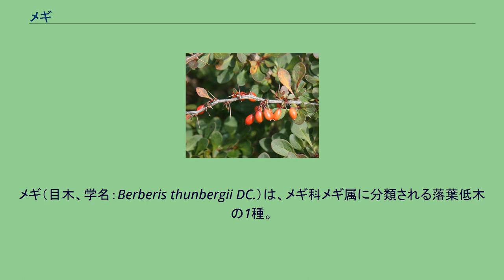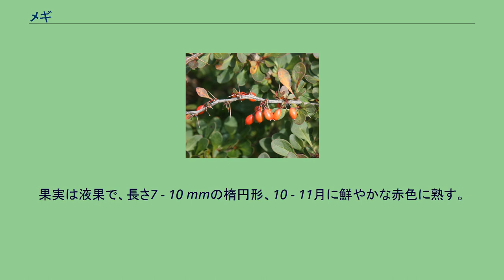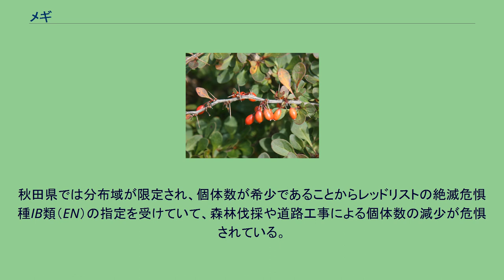メギ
メギ（目木、学名：Berberis thunbergii DC.）は、メギ科メギ属に分類される落葉低木の1種。
別名では、コトリトマラズ、ヨロイドオシともよばれる。
和名メギの由来は、茎や根を煎じて洗眼薬に利用されていたので「目木」の名がある。
枝に鋭い棘を多く生やし、鳥がとまれそうにないことから、コトリトマラズの別名でも呼ばれる。
落葉広葉樹の低木で、樹高2メートル (m) ほどまで成長し、よく枝分かれする。
樹形は株立ち。
樹皮は灰褐色から褐色で、縦にやや不規則な割れ目がある。
枝は赤褐色から褐色で、顕著な縦の溝と稜が目立つ。
枝の節や葉の付け根には長さ5 - 12ミリメートル (mm) の棘があり、徒長枝の葉の付け根には3本に分かれた棘がある。
樹皮は黄色の染料になる。
葉は単葉で、新しく伸びた長枝には互生し、2年枝の途中から出た短枝には束生する。
葉身は長さ1 - 5センチメートル (cm) 、幅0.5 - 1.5 cmの卵倒形から狭卵倒形、またはへら形で、先端は鈍頭または円頭、基部は次第に細くなって短い葉柄になり、最大幅は先寄り。
葉縁は全縁で、表面は薄い紙質で無毛、裏面は色々を帯び無毛、4 - 5月に若葉を出す。
新葉が出るころに単枝から小形の総状花序または散形花序を出し、直径約6 mmの淡黄色から緑黄色の花を2 - 4個下向きに付ける。
花弁の長さは約2 mmで6個。
萼片は6個あり、長楕円形で花弁より大きく、淡緑色にわずかに紅色を帯びる。
雄蕊は6個で花柱は太く、触ると葯が急に内側に曲がる。
雌蕊は1個。
果実は液果で、長さ7 - 10 mmの楕円形、10 - 11月に鮮やかな赤色に熟す。
アルカロイドの1種のベルベリンを含む。
秋は熟した赤い果実と紅葉が美しく、冬になっても果実が残る。
冬芽は枝に互生し、棘の基部につく。
冬芽の大きさは小さく、長さは2 mmほどで、赤褐色をした数枚の芽鱗に包まれている。
日当たりのよい藤原岳（三重県）の山頂部の原野に生育するメギ 日本では、本州の東北地方南部から、四国と九州にかけての温帯地域に分布する。
山地から丘陵にかけての林縁や原野に生育し、蛇紋岩の地でもよく生育する。
自然分布の他、人の手によって植栽されて生垣としての庭木や公園樹として利用されている。
秋田県では分布域が限定され、個体数が希少であることからレッドリストの絶滅危惧種IB類（EN）の指定を受けていて、森林伐採や道路工事による個体数の減少が危惧されている。
新潟県と鹿児島県では、絶滅危惧II類（VU）の指定を受けている。
大阪府では準絶滅危惧の指定を受けている。
国レベルではレッドリストの指定を受けていない。
葉が赤紫色の栽培品種（アカバメギ）があり、黄金葉や歩斑入りの栽培品種もある。
赤い実をつけたヘビノボラズ